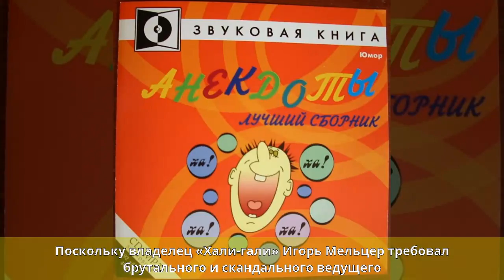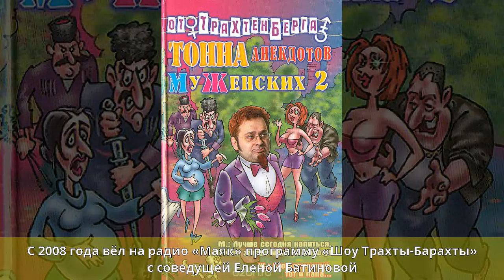Трахтенберг, Роман Львович - Биография